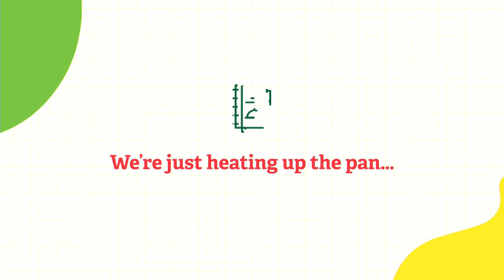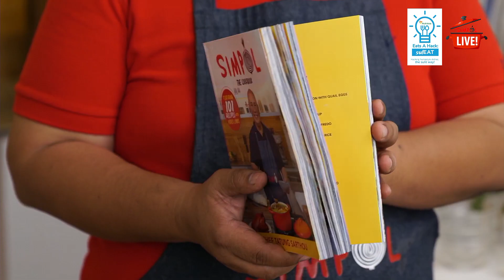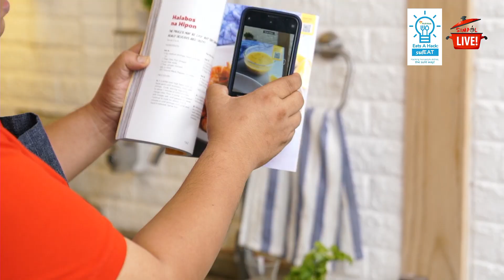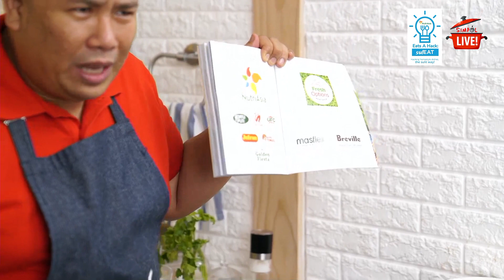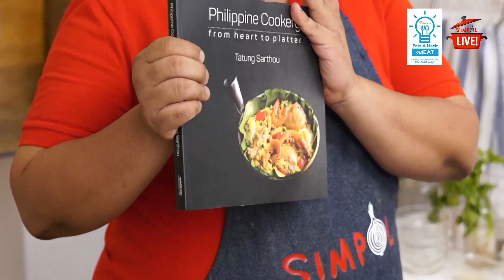Simpol Live: Korean Fried Chicken & Korean Hot Pot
Eat's a Korean-themed Noche Buena! These Korean-inspired recipes will surely be your new favorite dishes! Make sure to try these crispy fried chicken and the very healthy and comforting Korean hot pot!🤤

RECIPE 1: KOREAN HOT POT

INGREDIENTS:
Set A:
1/2 cup UFC Whole Mushrooms
2 cloves sliced garlic
1 piece white onion
1/2 cup julienned carrot
½ cup cilantro
½ bunch spring onions
½ tablespoon peppercorns
½ tablespoon UFC Hot Sauce
2 cups chicken stock
3 tablespoons Datu Puti Soy Sauce
1 tablespoon Datu Puti vinegar

Set B:
1 piece tofu
1/2 bunch kangkong
4 ounces noodles

RECIPE 2: KOREAN FRIED CHICKEN

INGREDIENTS
Chicken Marinade:
1/2 kilo chicken wings
1 teaspoon salt
1/2 teaspoon black pepper

For the Batter:
1/4 cup cornstarch
1/8 cup glutinous rice flour
1/4 cup cold water
Golden Fiesta Cooking Oil, for deep frying

For the Soy Garlic Glaze:
4 tablespoons water
4 tablespoons sugar
1 teaspoon Datu Puti vinegar
1 tablespoon UFC Garlic Powder
1 tablespoon Datu Puti Soy Sauce
Slurry (1teaspoon cornstarch and 2 tablespoons water)
2 tablespoons butter